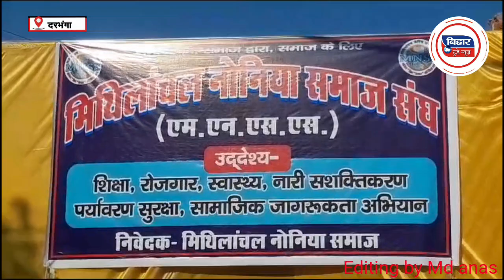Darbhanga के छात्रों को मिली बड़ी खुशखबरी मंत्री ने किया उद्घाटन।